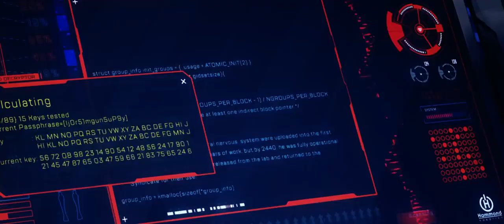SEASON 5 TRAILER